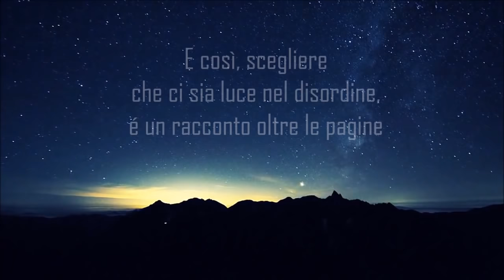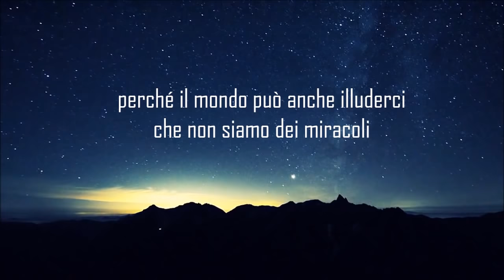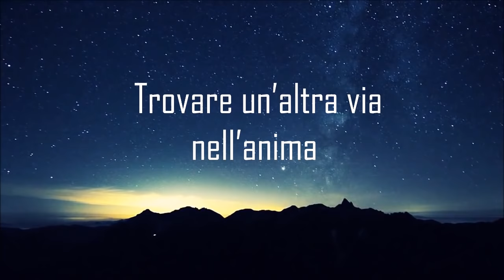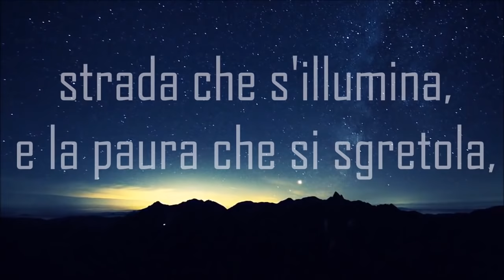Elisa - Ogni Istante (Testo/Lyrics)